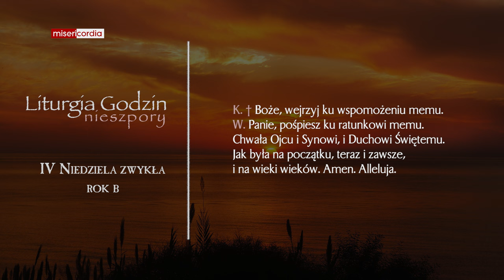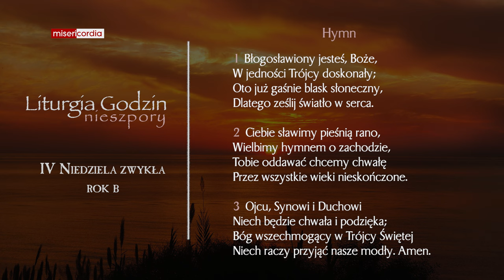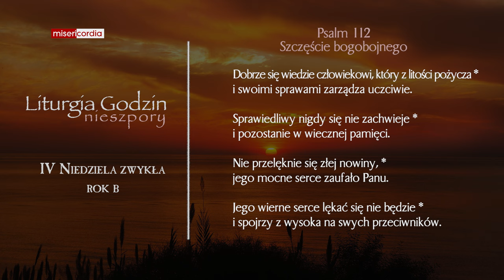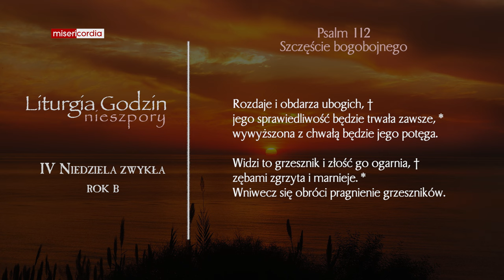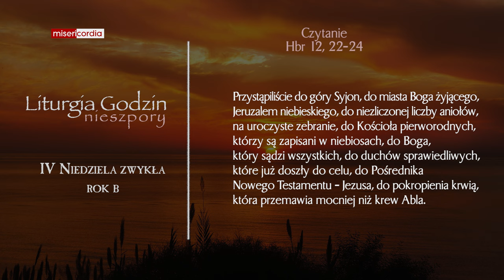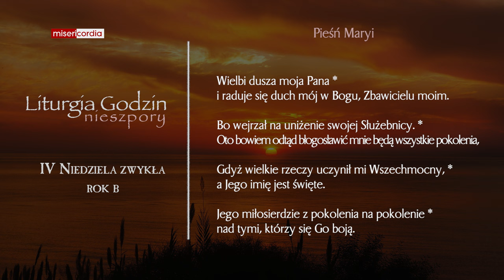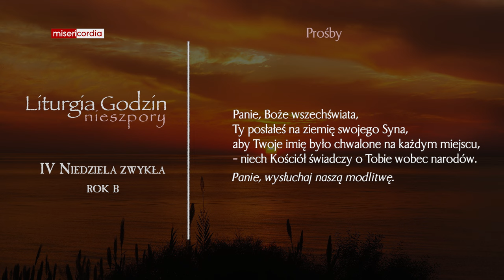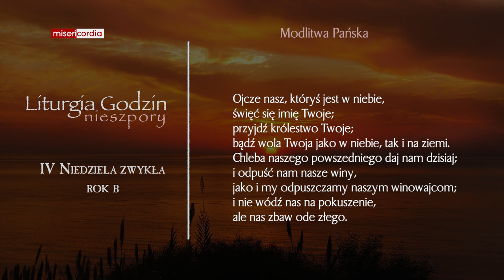Liturgia Godzin | II Nieszpory | IV Niedziela zwykła (rok B)